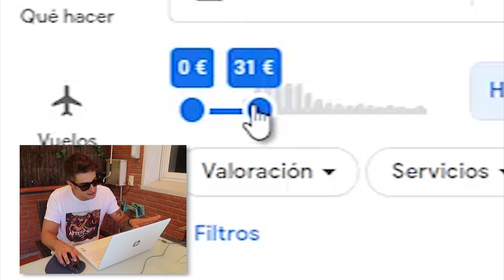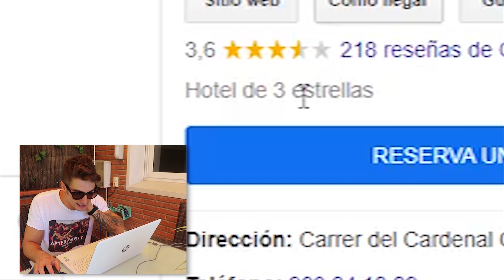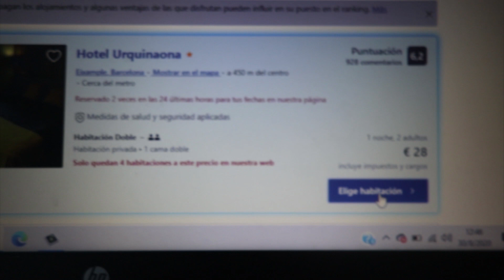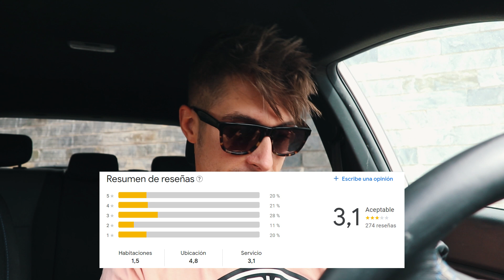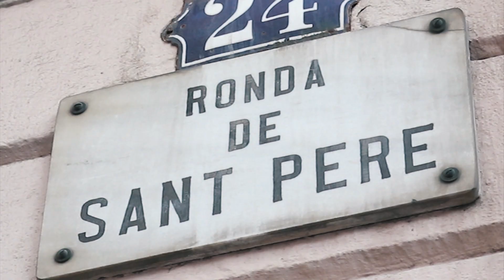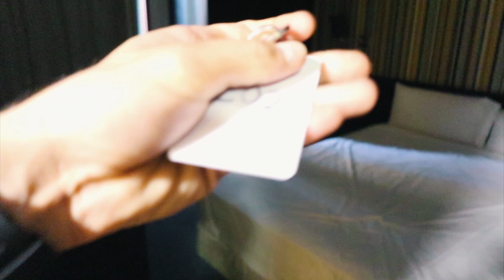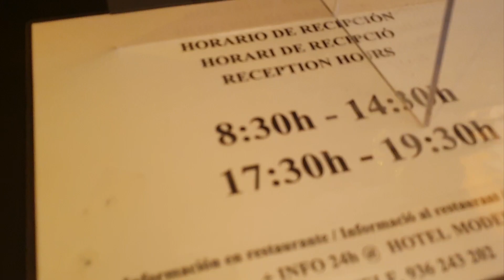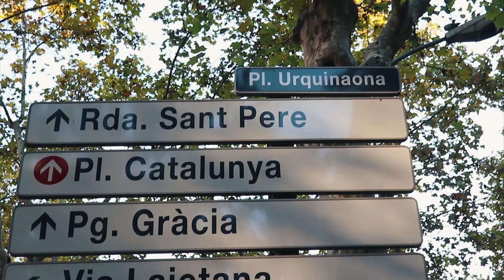Visitando el HOTEL MÁS BARATO DE BARCELONA **No me esperaba ESTO... PARA NADA!!**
En el vídeo de hoy os traigo "ASÍ ES EL HOTEL MÁS BARATO DE BARCELONA **No me esperaba ESTO... PARA NADA!!**" Y es que es verdad, me esperaba otra cosa totalmente.

¿Cómo es el hotel MÁS BARATO de Barcelona? ¿Qué tan malo es el hotel MÁS BARATO de Barcelona?... ¿Alguna vez os habéis preguntado esto? ¿Alguna vez os habéis preguntado qué diferencias puede haber entre un hotel caro o de lujo y el hotel más barato de vuestra ciudad? ¿Hotel caro vs hotel barato?
Pues aquí estoy yo para mostrároslo.

En esta ocasión, iremos al HOTEL MÁS BARATO DE BARCELONA (almenos en la fecha en la que yo reservé) y lo analizaremos completamente.

MI LIBRO (Amazon)